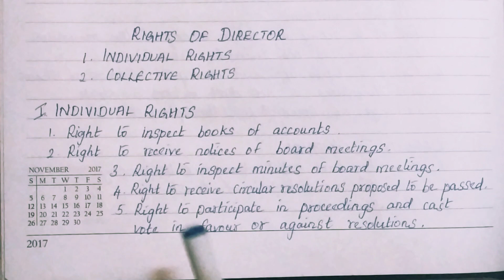Rights Of Directors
Unit 10 Company Law And Secretarial Practice
Chapter 27 Company Management